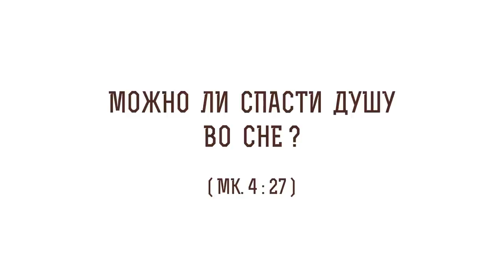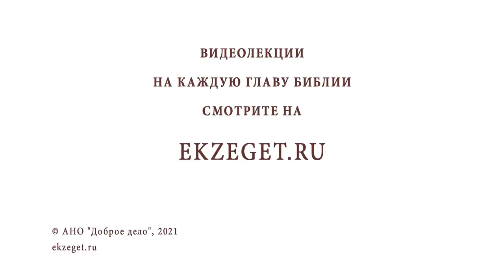Можно ли спасти душу во сне ? (Мк. 4:27). Священник Стахий Колотвин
В сегодняшнем видео со священником Стахием Колотвиным разберем  27-й стих из 4 главы Евангелия от Марка: "И спит, и встает ночью и днем; и как семя всходит и растет, не знает он". Коснемся следующих тем:

🔸 Смысл притч.
🔸 Место Царства Небесного.
🔸 Польза и вред сна.
🔸 Отсутствие сил.
🔸 Вечерняя молитва.
🔸 Путь спасение души
🔸 Любящий Бог.